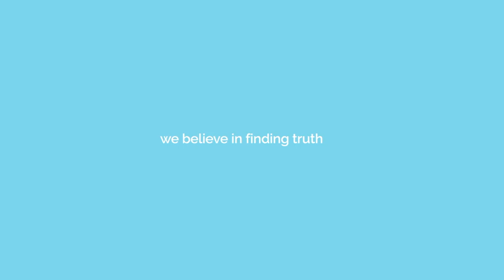Data integration and attribution for marketing profesionals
ROIVENUE is a business-critical decision making tool for marketing
professionals. Measure, analyze, understand your data in data-driven marketing
attribution and improve your ROI.

Integrate all of your advertising, CRM and web analytics data into one place and harness the power of multi-touch marketing attribution to get more ROI from your marketing campaigns.